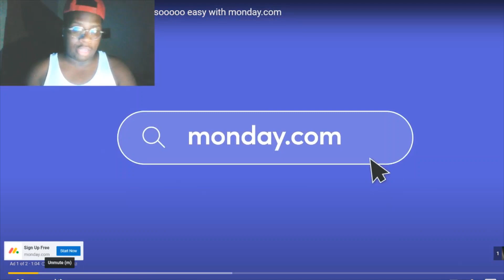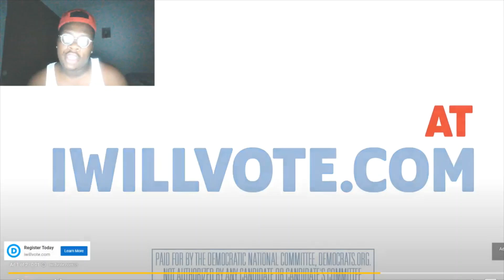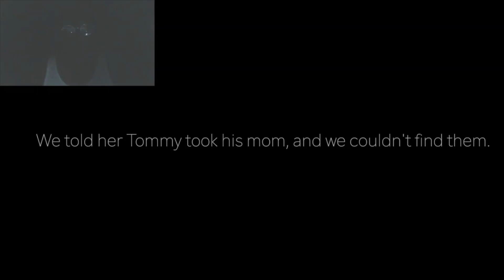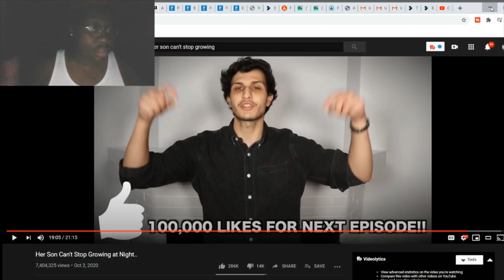Her Son Can't Stop Growing at Night REACTION Never Again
DripGang FOR LIFE We lit All 2021.

instagram bigdrippyy

snapchat kjoverseas

lets Get 50likes ill post part FAMILY.